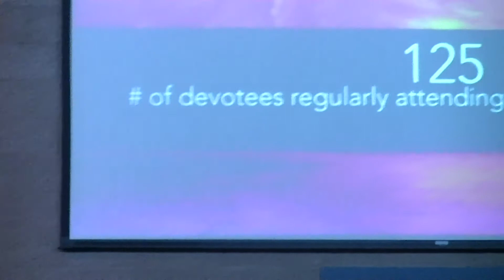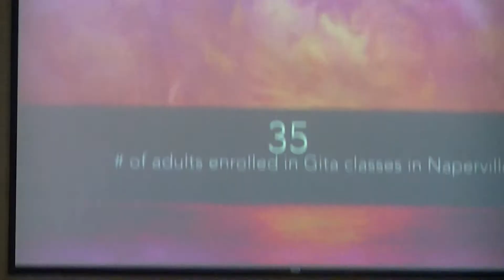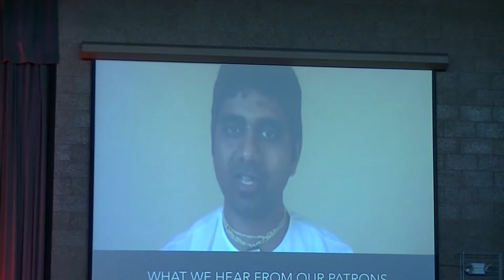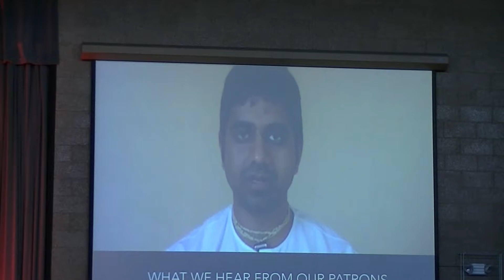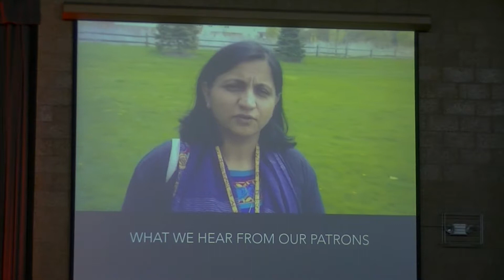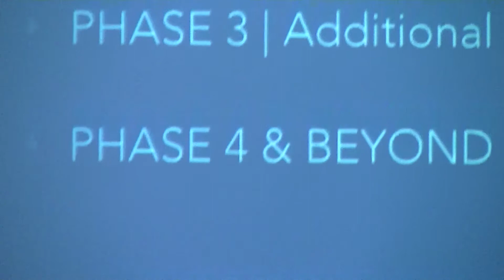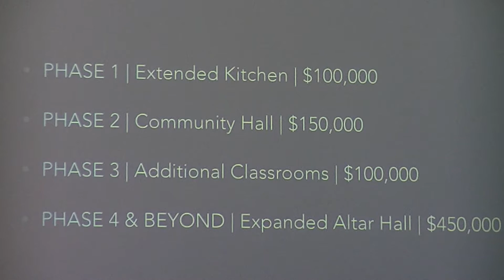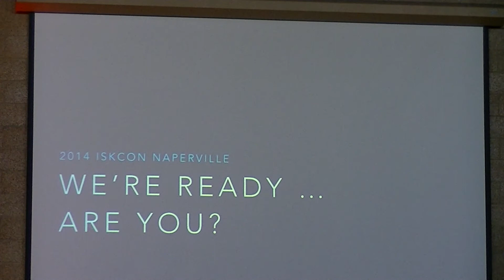ISKCON Naperville History - presentation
History of ISKCON Naperville presented at HH BB Govinda Maharaj's kirtan program @ Naperville on 5/8/2014